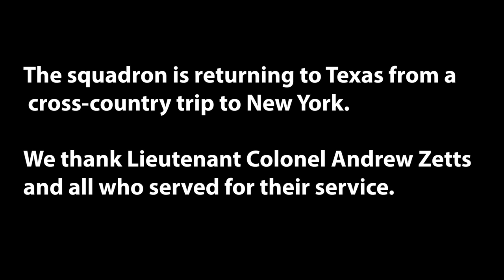Top Gun BHS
This video was produced by BSTN and filmed by BSTN Advanced Media Production students Michael Misel and Jordan Bond.

On September 23, 2022 students and staff witness a military flyover over Boardman High School. Tom Zetts' brother, Andrew Zetts, is a 1999 BHS graduate and 2003 Naval Academy Graduate who will be leading the F-18's over the high school.

After graduating from the Academy he joined the Marines to fly fighter jets and was selected to an F-18 Hornet squadron. He has had tours in Afghanistan and the Pacific. He left San Diego in March to take a Commanding Officer position for the reserve squadron stationed in Fort Worth, Texas. The squadron is returning to Texas from a cross-country trip to New York.

Thank you Lieutenant Colonel Andrew Zetts and your crew for your service, and the flyby.